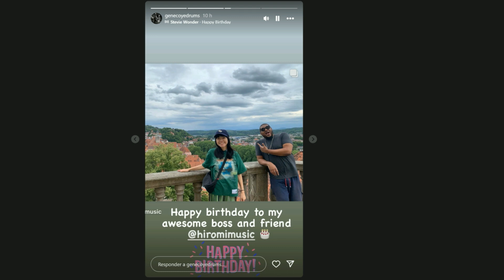Hiromi Uehara rehearsal in Blue Note New York. Happy 45th Birthday Hiromi!!